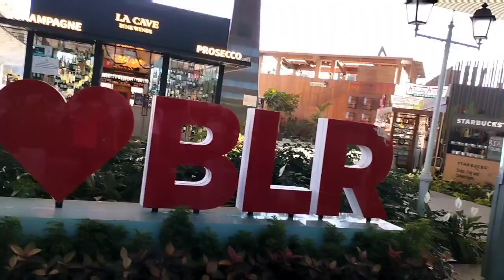Kempegowda International Airport, Bangalore | KIAL Vlog | Must Watch